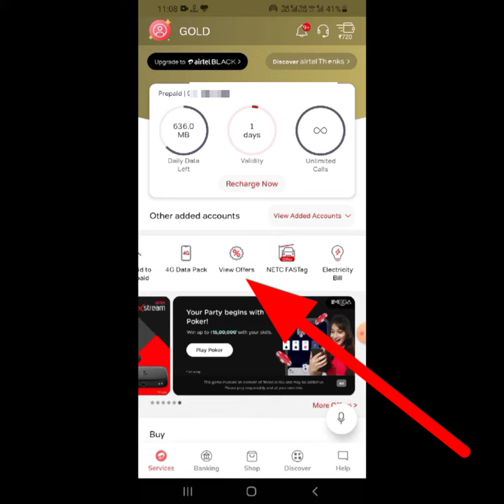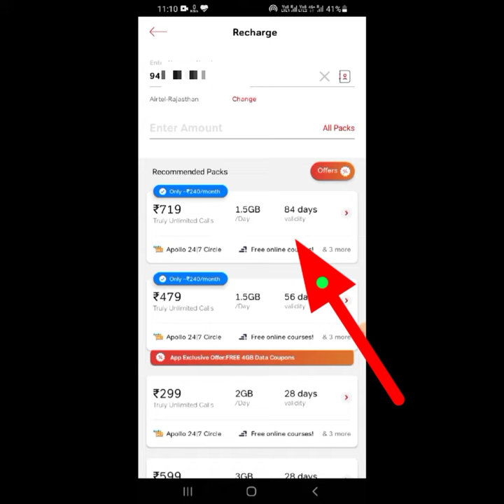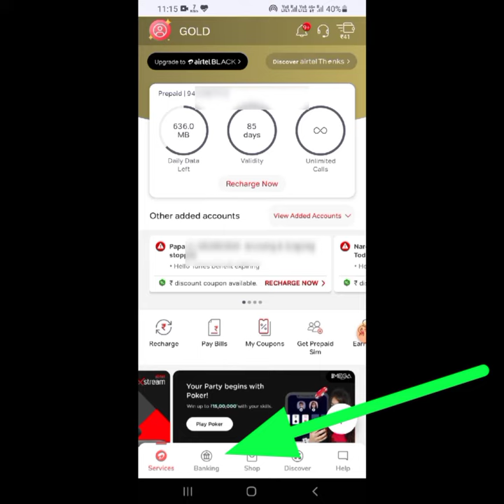Recharge with Airtel thanks app | Airtel thanks App se recharge kaise kare 2022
Namaskar doston is video mein main aap Logon Ko bataunga ki aap kaise Airtel thanks App Ki madad Se Apna recharge kar sakte hain Sath hi cashback kaise prapt kar sakte hain doston cashback prapt karne ke liye aapko is pure video ko complete dekhna Hoga Bina Iske kiye Iske bad aap ko cashback prapt ho sakta hai.

Recharge with Airtel thanks app
 Airtel thanks App se recharge kaise karen 2022 how to do mobile recharge in Airtel thanks recharge kaise karen
 Airtel thanks App se recharge kaise karen 2021 Airtel thanks App se mobile recharge kaise Kiya jata hai
 mobile recharge Karke paise kaise kamate hain how to mobile recharge on Airtel thanksapp
Airtel number online recharge kaise karen
 mobile recharge kaise karen
how to recharge through Airtel thanks app

1. How to set MPIN for yono sbi ||YONO sbi के लिए MPIN कैसे सेट करें |HOW TO GENERATE MPIN FOR YONO SBI

4. How to pay lic premium through credit card | how to pay lic premium online 2021| Lic payment